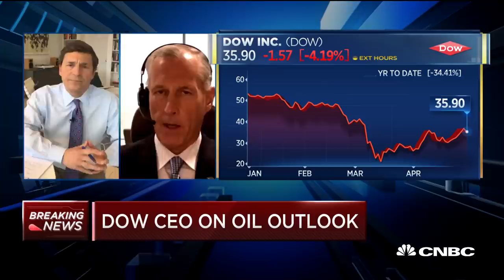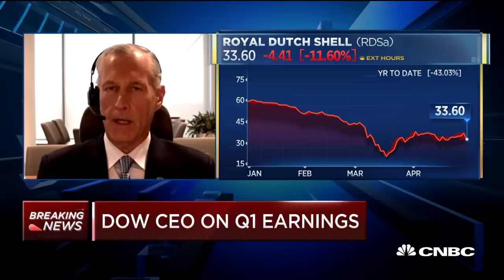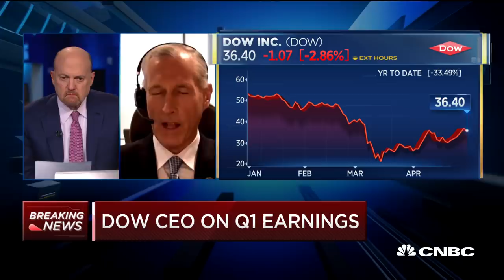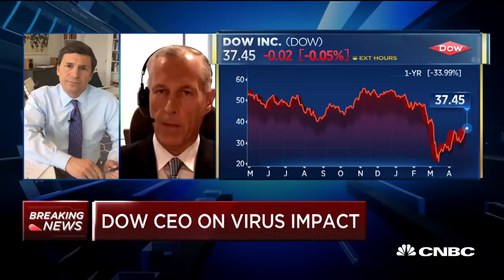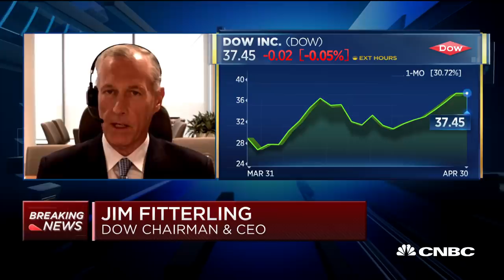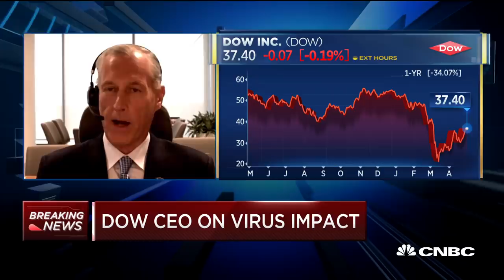Dow Inc. CEO on earnings, the state of the world economy and more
Dow Inc. CEO Jim Fitterling joins "Squawk on the Street" to discuss the company's quarterly earnings results as well as the state of the world economy.

Stocks fell on Thursday, the last day of April, as investors digested another round of dismal economic data along with the latest batch of major tech earnings.

The Dow Jones Industrial Average traded 276 points lower, or 1.1%. The S&P 500 slid 0.9%. The Nasdaq Composite slid 0.2%.

Earlier in the session, the Dow dropped more than 300 points. A 1.9% jump in Boeing shares helped the Dow claw back some of its earlier losses. The stock rose after CNBC’s David Faber reported the airplane maker is considering a corporate bond offering as demand for that debt is strong, according to sources.

The Labor Department said another 3.84 million Americans filed for unemployment benefits last week, bringing the six-week total to more than 30 million. U.S. consumer spending also dropped 7.5% in March on a year-over-year basis.

The sharp rise in jobless claims and the precipitous drop in consumer spending come as businesses are forced to shut down and consumers stay home amid the coronavirus pandemic.

Stocks were also under pressure after the European Central Bank said it was prepared to increase its emergency asset purchase program. Some traders were hoping the ECB would announce an increase Thursday.

CNBC TV